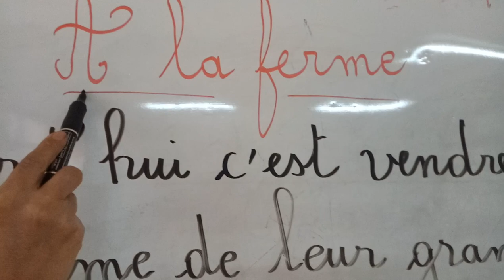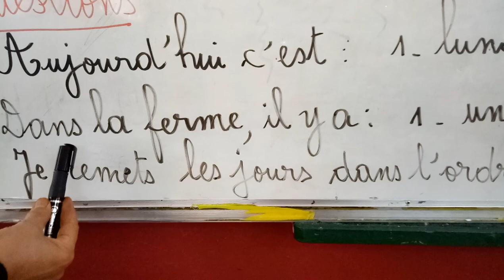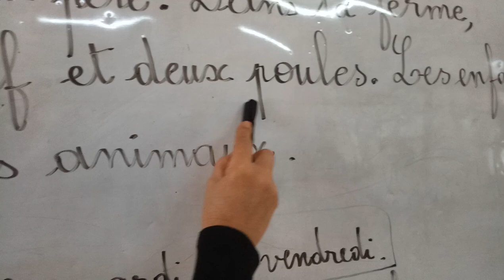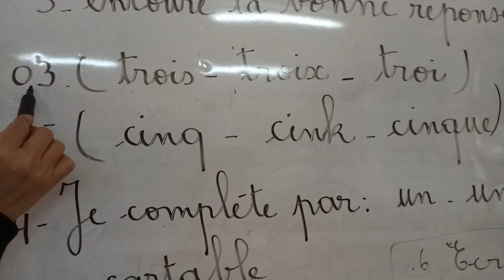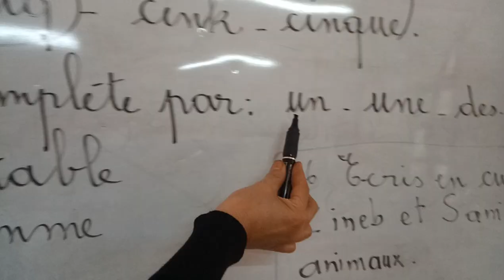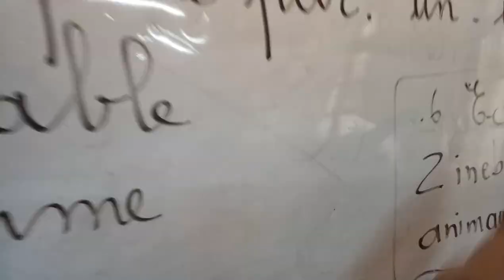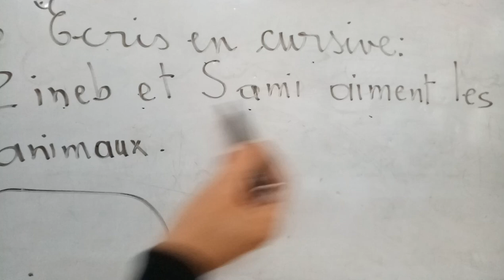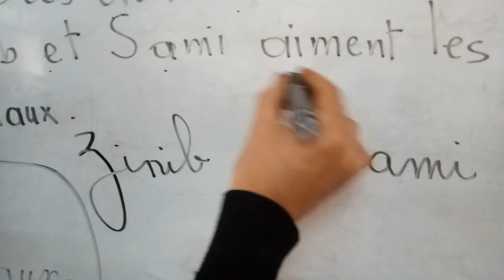حل امتحان للفصل الثاني في مادة اللغة الفرنسية Révision pour 3ème ap